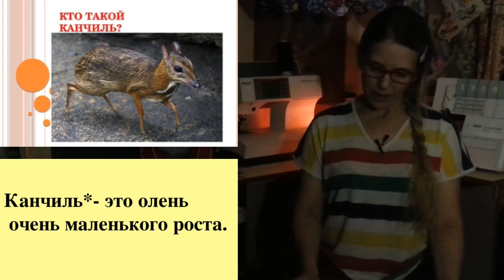СКАЗКА НА НОЧЬ. Драгунский В.Ю. ЧТО Я ЛЮБЛЮ...И ЧЕГО НЕ ЛЮБЛЮ!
ПОЧЕМУ ДЕТИ ЛЮБЯТ СКАЗКИ НА НОЧЬ

Сказки — это вымышленные истории, каждая из которых наполнена необычными персонажами, фантастическими образами, волшебством. Маленькие дети очень любят слушать сказки, и на то есть немало причин.

Прежде всего, ничего так не радует малыша, как возможность побыть вместе с мамой или папой перед сном. В наше непростое время, когда жизнь течет в бешеном ритме, у современных родителей не всегда есть возможность провести достаточно времени со своим ребенком. Чтение сказок — отличный повод для приятного времяпрепровождения всей семьей.

Когда мама или папа обнимают малыша и начинают читать ему сказку, он чувствует себя в полной безопасности, окруженным любовью и теплом. А чтение сказок и рассказов спокойным и негромким голосом способствует тому, что ребенок расслабляется, успокаивается и настраивается на сон. Для него сказка — это альтернатива колыбельной песне. Именно поэтому начинать читать сказки можно до того, как ребенок начнет понимать их смысл. Этот приятный ритуал очень порадует его, и поможет родителям воспитать оптимиста.

Специалисты-онейрологи, изучающие науку о сновидениях, установили взаимосвязь между тем, что дети видят и слышат непосредственно перед сном, какие эмоции испытывают, и тем, насколько хорошо они спят ночью, какие сны им снятся. Поэтому к выбору сказок нужно относиться серьезно.

Слишком страшные сказки могут напугать впечатлительных детей и помешать им спокойно спать ночью.

И наоборот, добрые светлые истории сделают сон безмятежным, а сновидения приятными.

Для ребятишек постарше сказки выполняют и поучительную функцию. Какая бы сюжетная линия не была основой волшебной истории, лейтмотивом сказки всегда является борьба добра со злом, и последнее всегда проигрывает. Это учит ребенка тому, что за плохие поступки всегда приходится расплачиваться и поэтому поступать лучше правильно.

Сказка — это символ детства, его часть. С помощью сказки можно не только помочь ребенку уснуть, но и дать при помощи сказочных образов начальное представление об окружающем мире.

Когда малыш сталкивается со сложной, непонятной ему ситуацией, именно в сказках зачастую он может найти ответ.

Именно благодаря сказкам у детей формируется определенная модель поведения и они начинают понимать, что хорошо, а что плохо. И конечно, сказка становится замечательным поводом для того, чтобы родители отвлеклись от суетности дня и посвятили время своему ребенку.

✔Другие сказки и рассказы на ночь, вы сможете найти в этом плейлисте ➡Видео "СКАЗКА НА НОЧЬ"